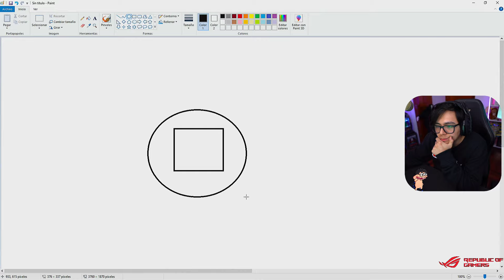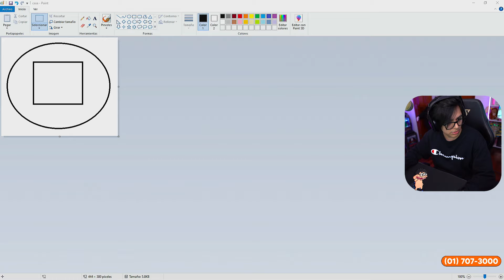🔴 Daarick en DEDSAFIO 3 | Día 1 [COMPLETO] (VOD de Twitch)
➖➖➖➖➖➖ 🌐 REDES OFICIALES 🌐➖➖➖➖➖➖